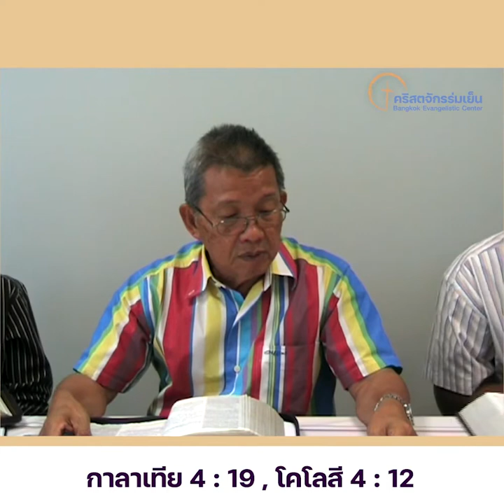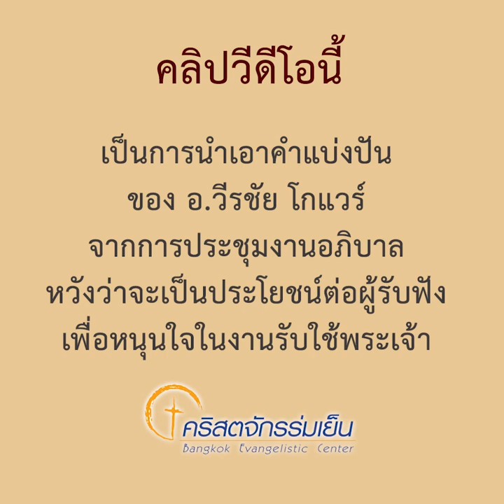คำแบ่งปัน อ.วีรชัย โกแวร์ : หัวข้อ ฤทธิ์ของการอธิษฐาน : EP.35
คลิปวีดีโอนี้  : เป็นการนำเอาคำแบ่งปัน
ของ อ.วีรชัย โกแวร์
จากการประชุมงานอภิบาล
หวังว่าจะเป็นประโยชน์ต่อผู้รับฟัง

เพื่อหนุนใจในงานรับใช้พระเจ้า